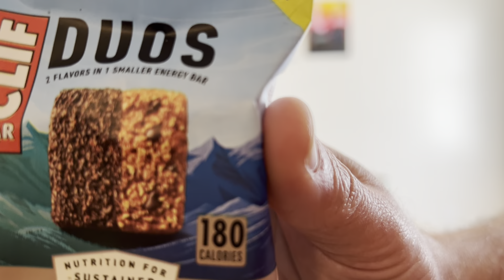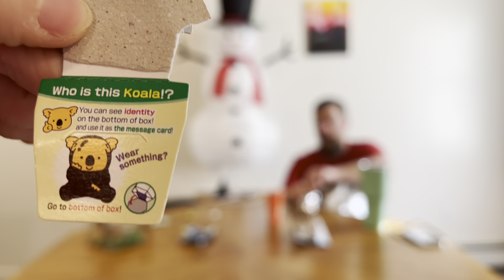Clif Bars Duo’s Review!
Comment suggestions for future videos down below!
Also be sure to check out Tom’s Whisky Review Channel here: (Less Cash More Mash)

› channelLess Cash More Mash - YouTube